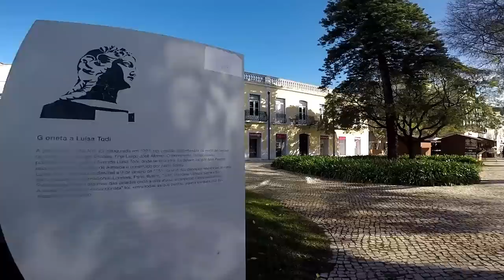Setúbal, Portugal, Rio Tejo, Rio Sado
Chegada em Portugal Lisboa

Portugal,brasileiros em Portugal,Coimbra,vinho periquita,Praça do comércio,Setúbal,capital da sardinha,azeites portugueses,vinhos português,vinho do Porto, pastel de Belém, Lisboa,Coimbra,aeroporto de Lisboa,Benfica,mercado,Praça do Bocage . Cais de Sodré. Rio Tejo,Rio Sado, bacalhau. Diário de bordo de um caminhoneiro